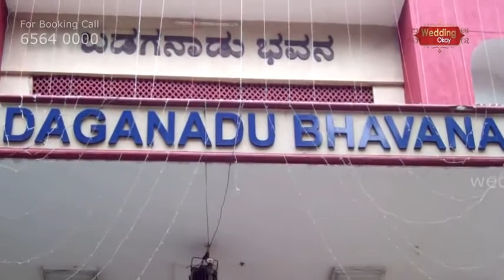Badaganadu Bhavana Malleswaram Bangalore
Find Reputed Wedding Planners in Bangalore and Wedding Halls in Bangalore.